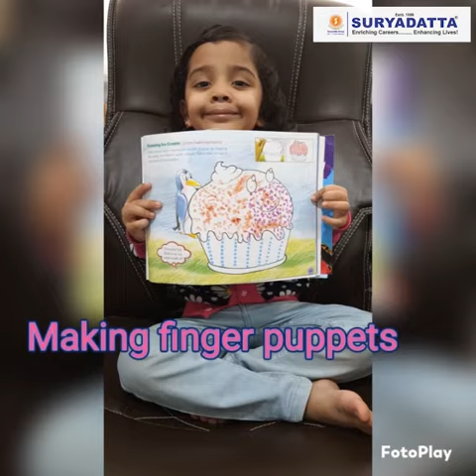Suryadatta National School - Every Child is an Artist!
Ever thought fingers could turn into puppets? Well, take a look at how our kids at Suryadatta National School managed to do just that. This proves our point that creativity has no boundaries and every child is an artist in the making. So, let your kids explore their interests. Allow us to nurture and know the young talents.